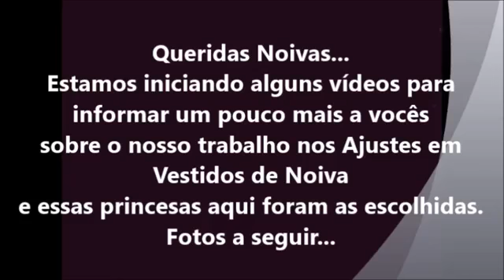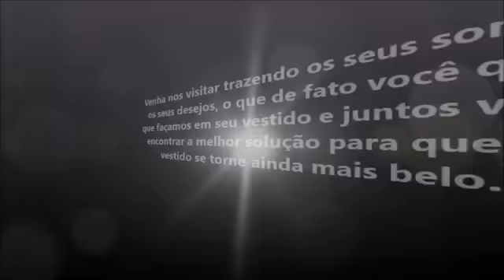Costureira para ajustar o vestido de noiva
Venha nos conhecer estamos nos seguintes endereços: Rua santa justina,75 vila olímpia e Avenida Cupecê, 1483/ Bairro Jardim Prudência, São Paulo. O site é e siga no instagram que é: @ellegancycosturas .   Att.

Costureira de emergência e costureira urgente